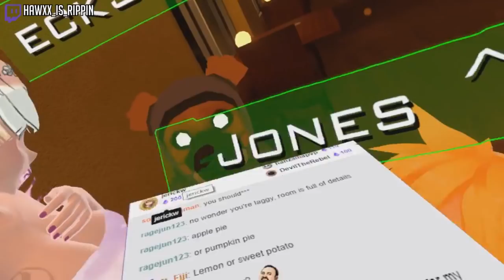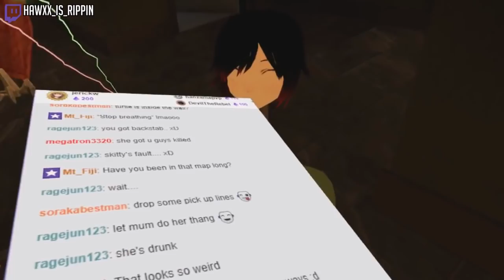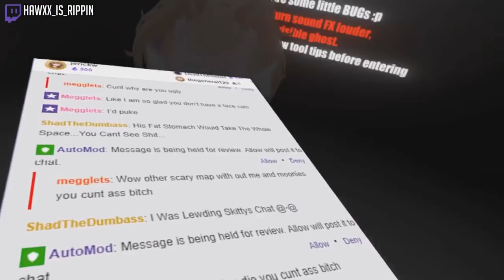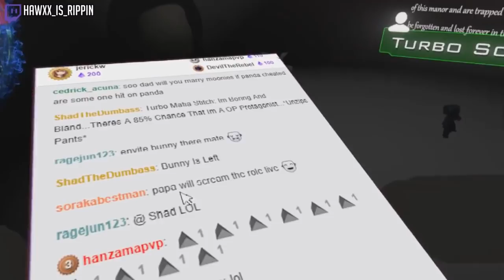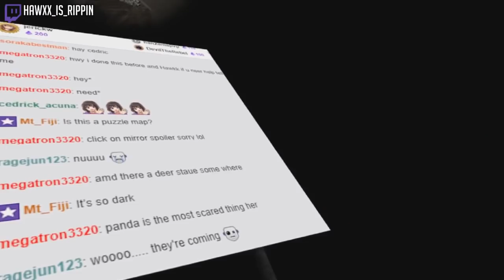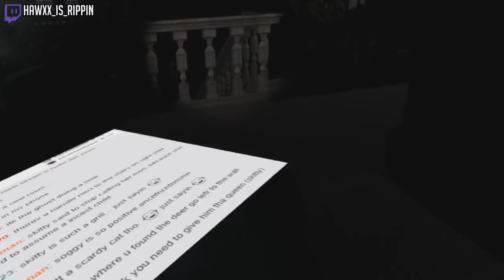Her Monthly Period Of Photosynthesis | VRChat Funny Moments (Virtual Reality)